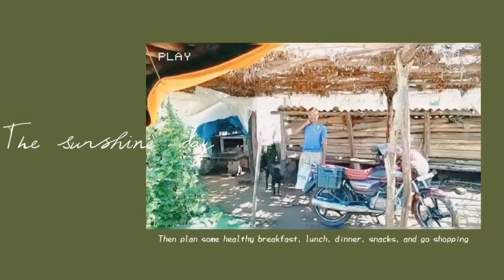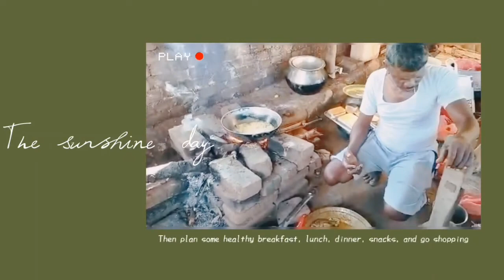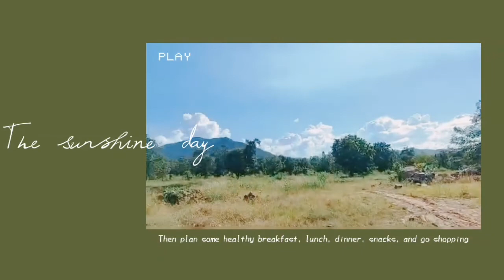Nice palace @Kalahandi ll Jaipatna ____picnic with friends